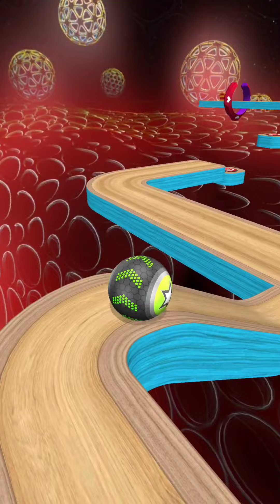Going Balls - Speedrun Gameplay Level 4510